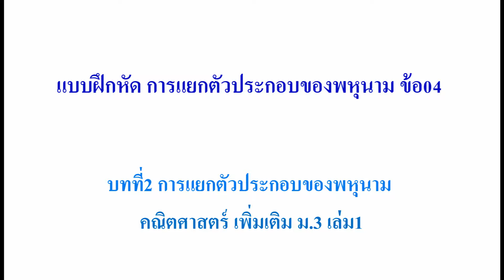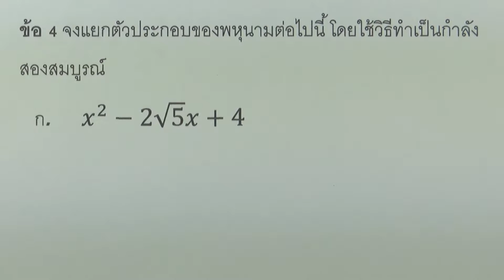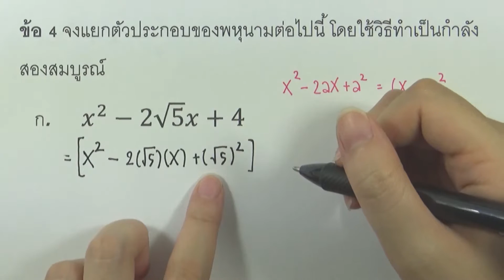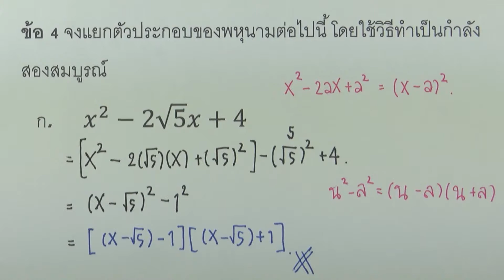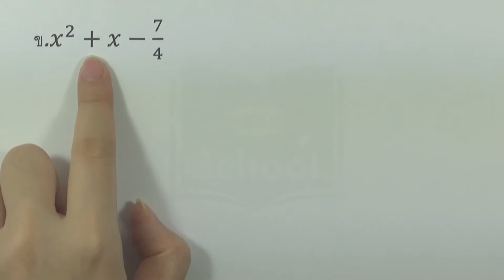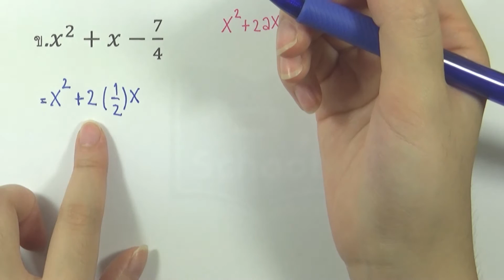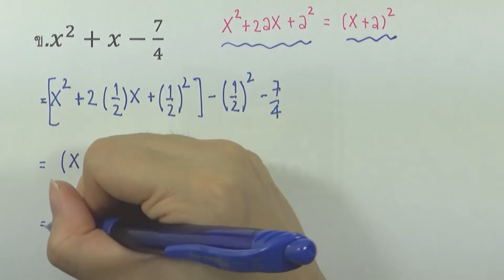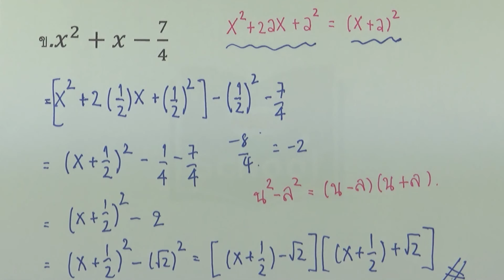แบบฝึกหัด การแยกตัวประกอบของพหุนาม ข้อ04